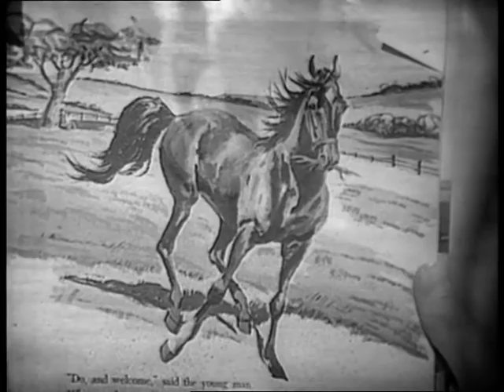Escape Into Night (1972) 1/6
Escape Into Night (1972) - Episode 1/6

The information on the back of the DVD...

"Compelled to find her own amusement whilst confined to bed after a riding accident, Marianne fills her sketchpad with drawings of an imaginary place. When she sleeps she dreams of her imaginary world and realises that the more she draws in her waking hours, the more she can explore when she sleeps. She draws a house to investigate in her dreams and is shocked to find a boy looking at her through one of its windows..."

"A milestone in children's television drama, Escape Into Night was adapted from Catherine Storr's novel 'Marianne Dreams' by Ruth Boswell (Timeslip, The Tomorrow People). The combination of Boswell's taut scripts, Richard Bramall's clever direction and Alan Coleman's production enabled the juvenile cast to give memorable and, sometimes, terrifying performances. More experimental than most children's drama series, Escape Into Night's surreal, dark tone and eerie sense of unearthliness made an indelible impression on its viewing public and is still remembered, perhaps with a sense of unease, after nearly 40 years."

"Originally made in colour, Escape Into Night now exists only as black and white telerecordings made for overseas sale, the original colour videotapes having been junked many years ago."

The DVD was released by NETWORK.

Notes: The mother (Mrs Austen) is played by Sonia Graham. The teacher (Miss Chesterfield) is played by Patricia Maynard. Both actresses had regular roles in the prison drama series Within These Walls. The poster on Marianne's wall is a publicity shot of Tony Curtis from The Persuaders.

Footnote: The scenes shot in darkness appear very dark on here. The actual DVD has much better definition/contrast and you can see everything quite clearly in those parts. For some reason this particular drama comes out much darker once uploaded and processed.